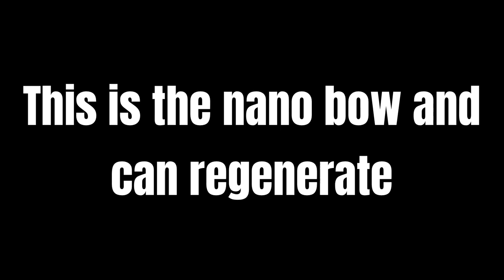Iron Boy Weapon #21 - Nano Bow